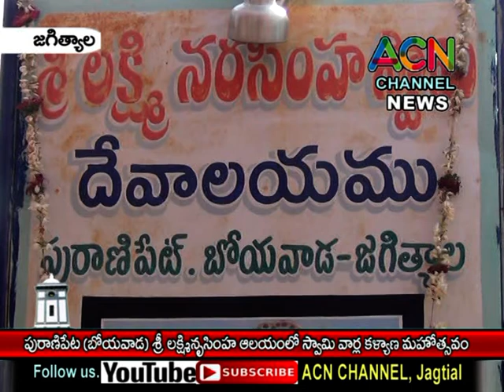జగిత్యాల : పురాణిపేట (బోయవాడ) శ్రీ లక్ష్మీనృసింహాలయం లో జరిగిన స్వామి వారి కల్యాణ మహోత్సవం